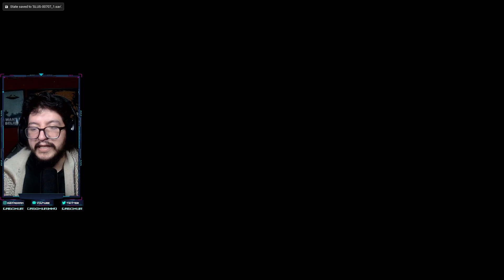Silent Hill 1 006 | Alcantarillas & Batalla Contra Cybil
Nuevos Canales:
SALUDOS, PAZ.